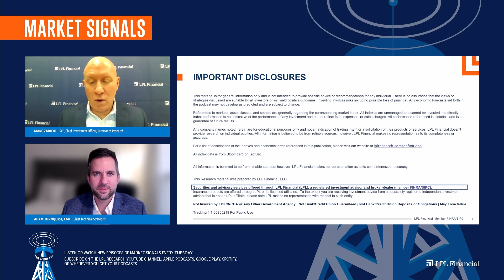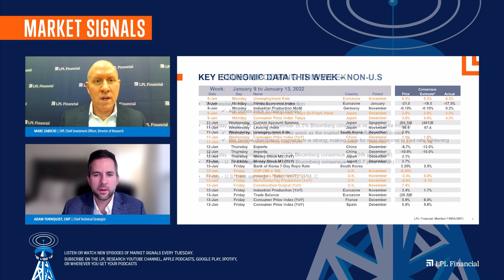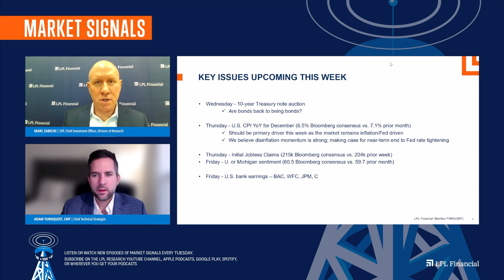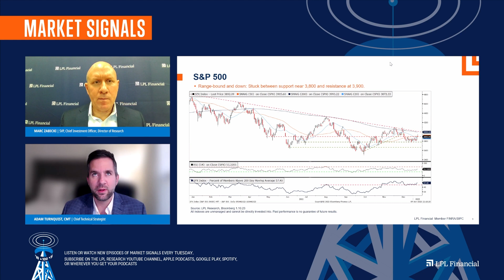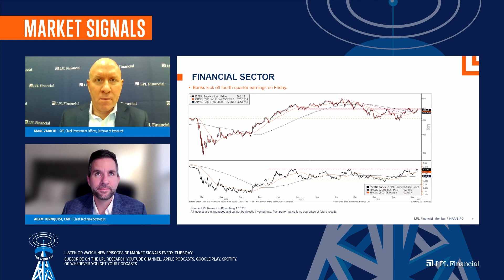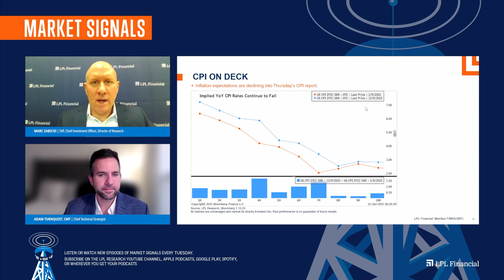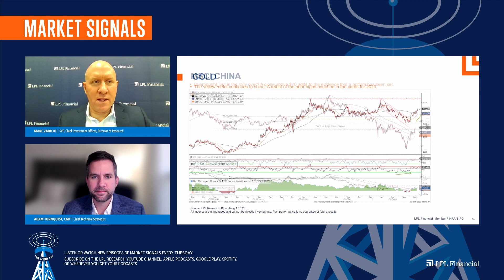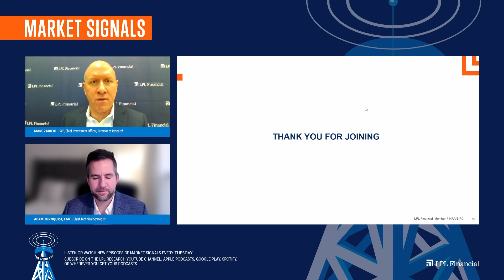Technical Pregame Talk Before Kickoff to Earnings Season | LPL Market Signals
LPL Research discusses the current technical backdrop for markets ahead of this week’s highly anticipated CPI report and kick-off to fourth-quarter earnings season.

Chapters:
00:00 - Intro
00:40 - Last Week's Key Drivers
02:02 - Global Equity Markets - as of January 9, 2023
03:03 - Fixed Income / Commodity Indices - as of January 9, 2023
03:25 - Key Economic Data This Week - U.S.
03:45 - Key Economic Data This Week - Non-U.S.
04:17 - Key Issues Upcoming This Week
06:07 - S&P 500
11:26 - Correlation Comparison to 2022
14:17 - Financial Sector
17:02 - CPI on Deck
18:43 - U.S. Dollar Index
22:01 - Gold
23:40 - MSCI China
27:05 - Closing

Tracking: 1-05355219